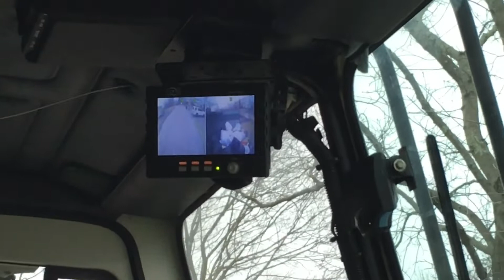WM Python 102997 working late 4/5/19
TO THE PEOPLE AT WM PATRIOT MEGA WASTE CONNECTIONS REPUBLIC AND RAMBONE IN NO WAY SHOULD ME VIDEOS BE USED AGAINST THE DRIVERS. THESE VIDEOS ARE FOR ENTERTAIN MENT PURPOSES ONLY

Say up to date on new finds and upcoming uploads.